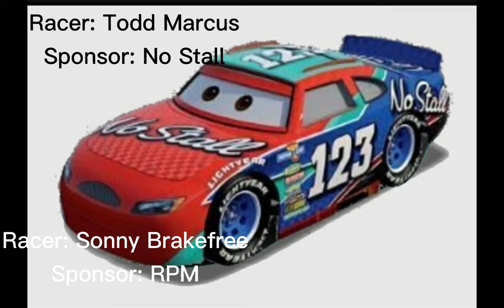All 5th Generation Piston Cup Racers [Read Pinned Comment]